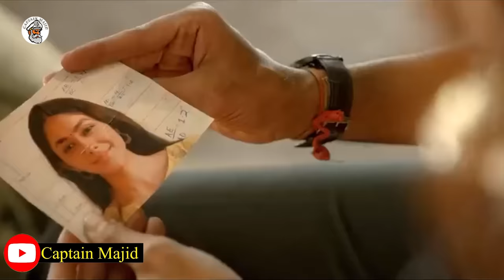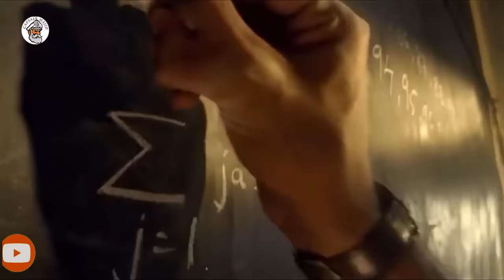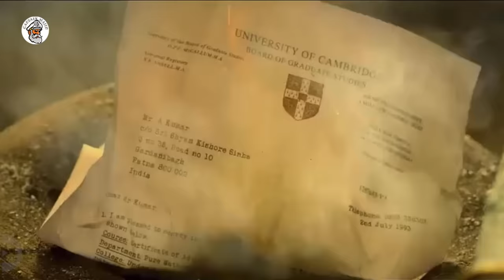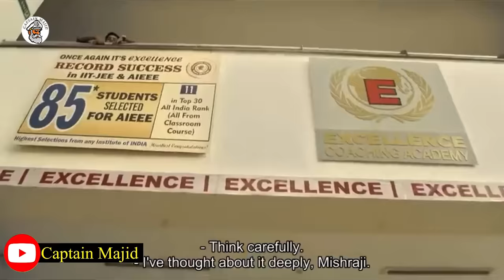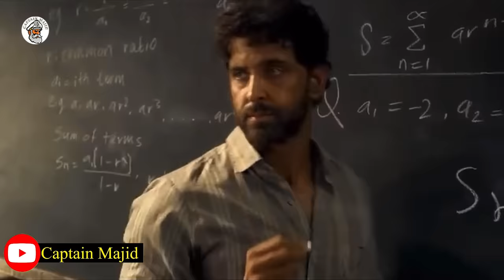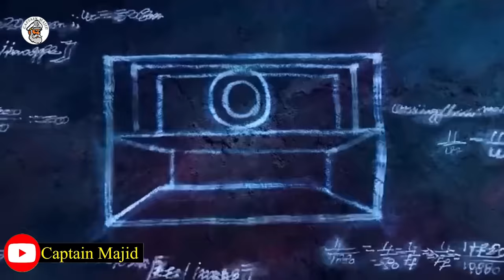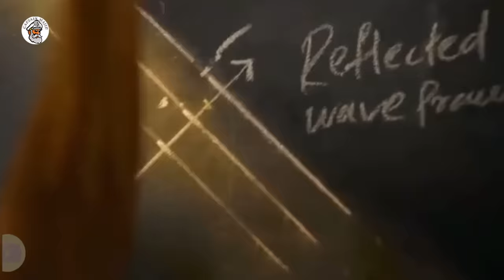Flim || Macalin Faqiir ah oo Badalay 30 Arday Noloshooda || Captain majid